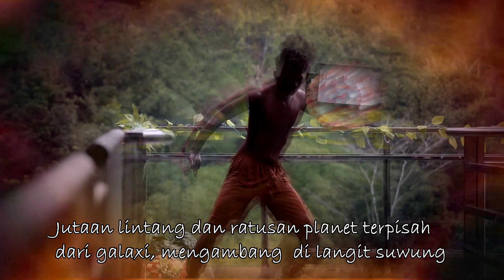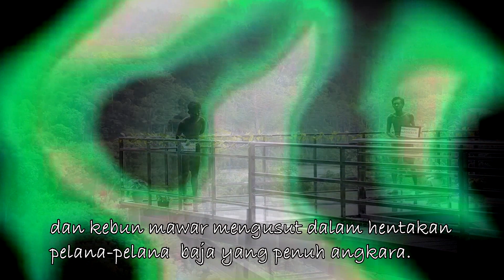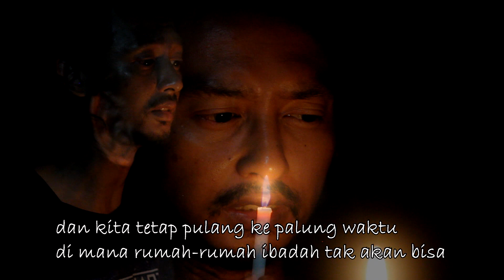Video puisi, wabah Corona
Puisi ini ditulis oleh Damtoz
Dengan ilustrasi musik wukir Suryadi
Performance art SOSIALTEATRIKAL
videografi : Cakrawala film